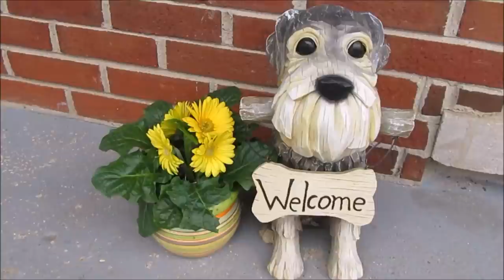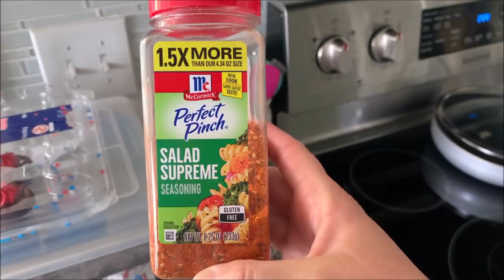Our Memorial Day Weekend | Life With 7 Schnauzers